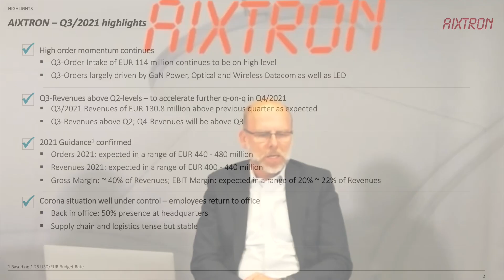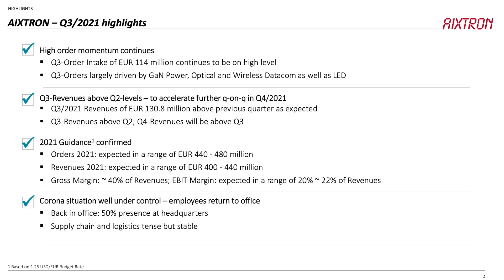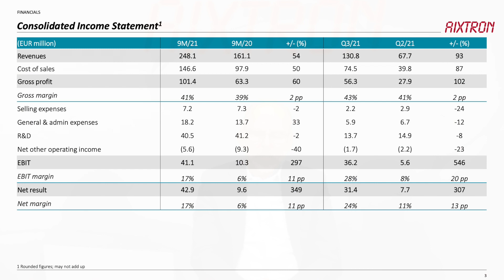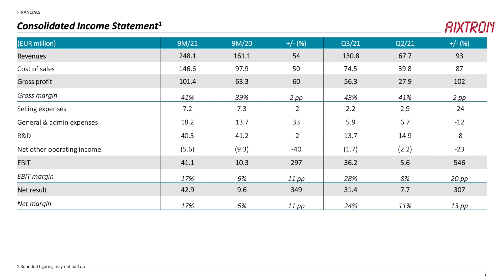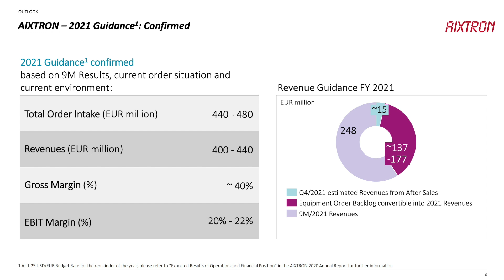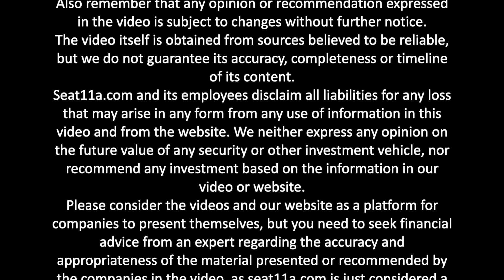AIXTRON SE | Financials: 9M-2021 | Guido Pickert, Investor Relations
In today’s video, we are presenting Guido Pickert,  Head of IR of Aixtron SE.
Guido provides a quick update on the Q3-2021 Financial Results

00:00 Aixtron SE
00:08 Introduction
00:19 Highlights Q3/2021
03:54 Guidance

Company Profile:
AIXTRON SE is a leading provider of deposition equipment to the semiconductor industry.

The Company was founded in 1983 and is headquartered in Herzogenrath (near Aachen), Germany, with subsidiaries and sales offices in Asia, United States and in Europe.

AIXTRON´s technology solutions are used by a diverse range of customers worldwide to build advanced components for electronic and opto-electronic applications based on compound or organic semiconductor materials. Such components are used in a broad range of innovative applications, technologies and industries. These include Laser and LED applications, display technologies, data transmission, SiC and GaN power management and conversion, communication, signaling and lighting as well as a range of other leading-edge applications.

AIXTRON supplies its customers with both material deposition systems for high volume manufacturing and small-scale systems for Research & Development (“R&D”) or pilot production.

Demand for AIXTRON’s products is driven by further increasing processing speed, increased requirements for energy efficiency and the necessity to reduce the cost of ownership for current and emerging power- and optoelectronic components. The ability of AIXTRON’s products to deposit thin material films precisely, enables manufacturers to improve performance, yield and quality in the fabrication process of advanced power- and optoelectronic devices.

AIXTRON’s product range includes customer-specific systems capable of depositing material films on a diverse range of different substrate sizes and materials.

The deposition technologies for opto and power electronics include Metal-Organic Chemical Vapor Deposition (MOCVD) for the deposition of compound materials to produce for instance Lasers, LEDs, GaN and SiC power electronics or other optoelectronic components. PECVD is being employed for the deposition of complex Carbon Nanostructures (Carbon Nanotubes, Nanowires or Graphene).

For organic electronics applications including Organic Light Emitting Diodes (OLEDs), APEVA offers the thin film deposition technologies Polymer Vapor Phase Deposition (PVPD) and Organic Vapor Phase Deposition (OVPD).

For further information on AIXTRON (FSE: AIXA, ISIN DE000A0WMPJ6) please visit our